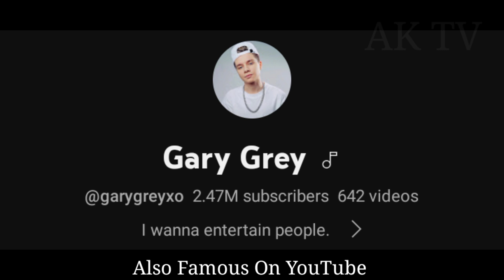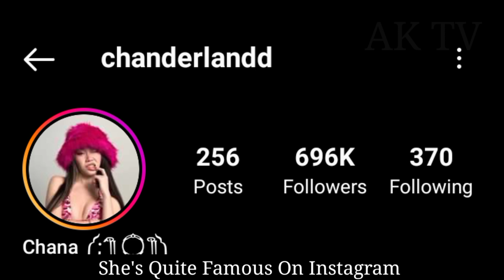Gary Gray And Chana Chanderland lifestyle (Xo Team) Biography, Boyfriend, Age, Net Worth, Facts 2023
Gary Gray VS Chana Chanderland lifestyle (Xo Team) Biography, Boyfriend, Age, Net Worth, Facts 2023